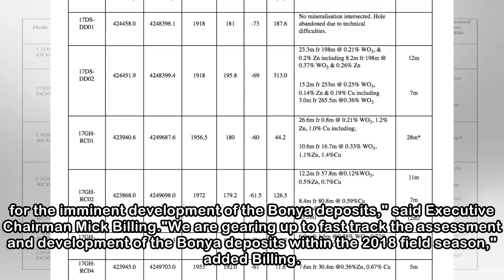Thor Mining Receives Positive Sampling Results From Tungsten Deposits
Wed, 2nd May 2018 16:07LONDON (Alliance News) - Thor Mining PLC on Wednesday said that it received "encouraging" preliminary rock chip sampling results from Bonya project in Australia. The exploration...